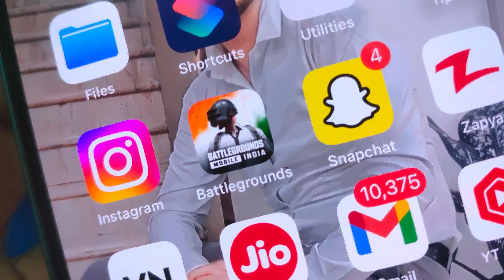My Mom Gift Me iphone14 Plus 🥰 | ❤️‍🔥 Dreams Comes True | Dreams of Every Bgmi Gamer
My Mom Gift Me iphone14 Plus 🥰 | ❤️‍🔥 Dreams Comes True ,Battleground Mobile India

Star Loxley